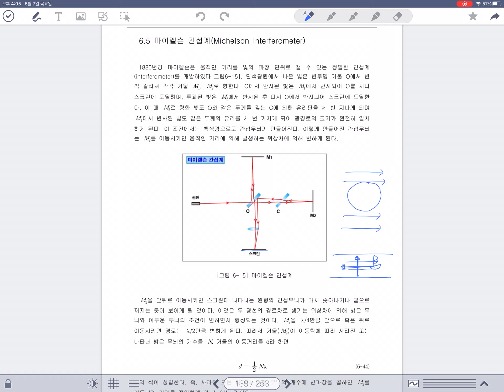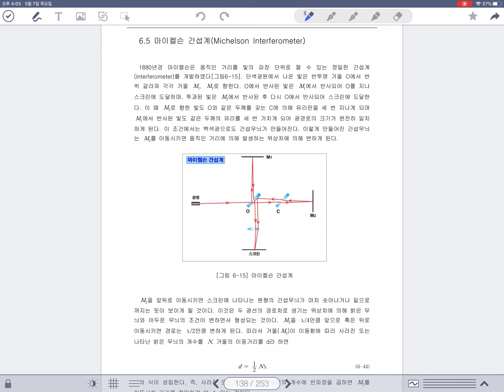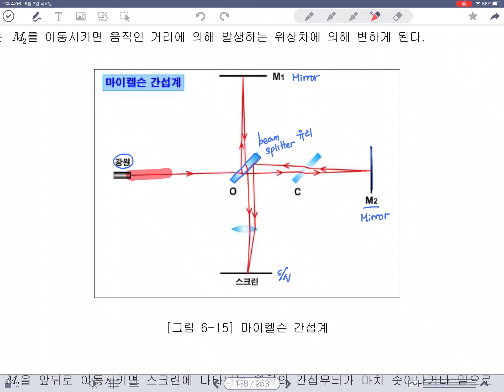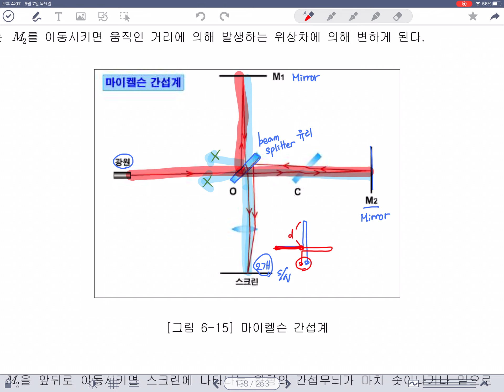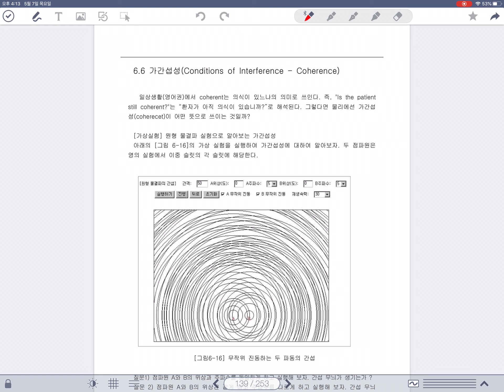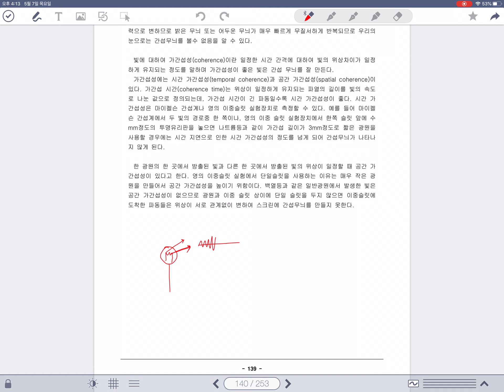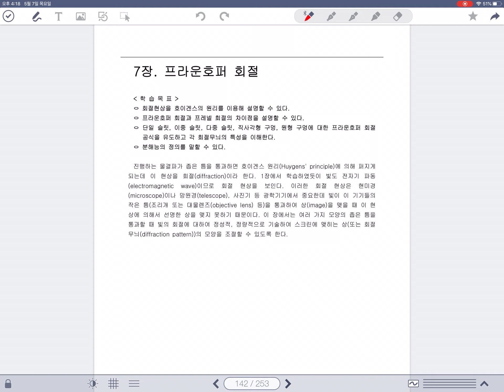파동및광학 10주차c